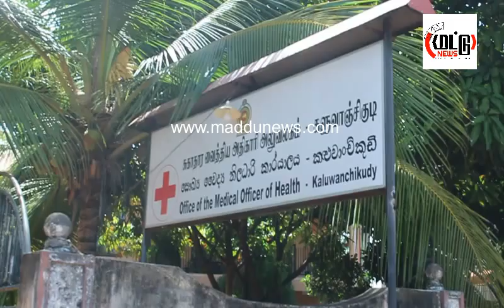களுவாஞ்சிகுடி பகுதியில் டெங்கு ஒழிப்பு நடவடிக்கை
களுவாஞ்சிகுடி பகுதியில் டெங்கு ஒழிப்பு நடவடிக்கையில் பொதுச்சுகாதார பரிசோதகர்கள் - அதிரடியாக நடவடிக்கையும் முன்னெடுப்பு